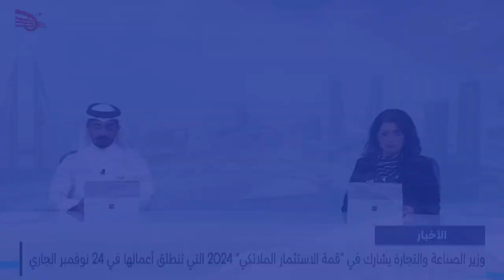البحرين مركز الأخبار : د. الشيخة رنا بنت عيسى تشدد على الإيمان بالدور المحوري للقيادات الوطنية